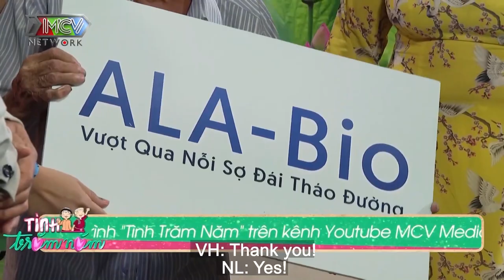Vã mồ hôi CỤ ÔNG U100 có 12 người con CƯỚI VỢ 4 nhỏ hơn 3 CON GIÁP sinh CON ÚT ở tuổi thất tuần